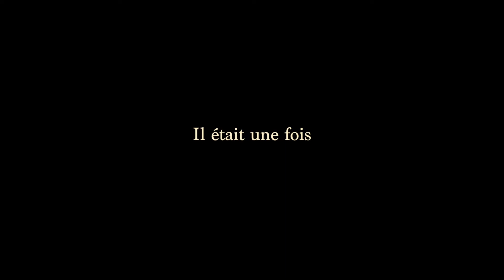Bande annonce - La Cigale & ... - de Caroline Orsini